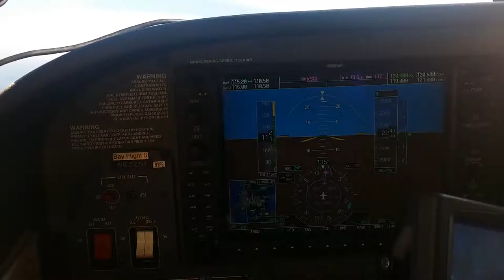20151231 142731 returning to San Carlos airport after shooting in the Bay Area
returning to San Carlos airport after shooting in the Bay Area

"high resolution low altitude aerial photography since 1993" serving these states at various times of the year:
AL-AR-AZ-CA-CT-DE-FL-GA-IA-IL-­­IN-KS-KY­­­­­­­­­­­­­­­­­­­­­-LA-MA-MD-MI